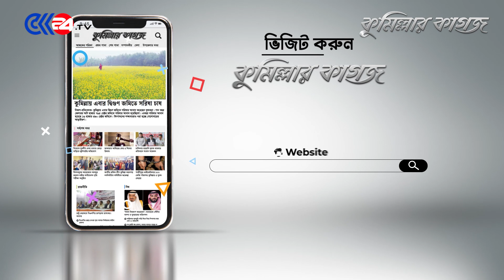প্রধানমন্ত্রীকে হ’ত্যার হুমকির প্রতিবাদে কুমিল্লা দক্ষিণ জেলা আওয়ামীলীগের বিক্ষোভ মিছিল ও প্রতিবাদ